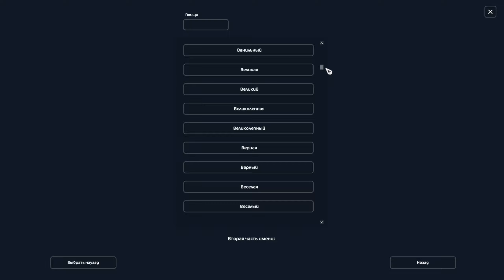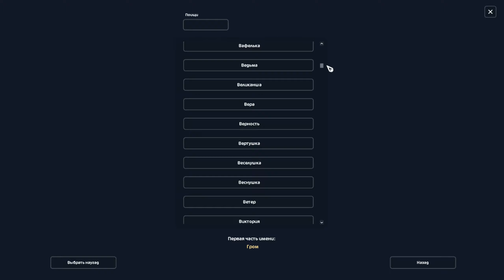Новые мустанги и обнова персонажей | STAR STABLE ONLINE